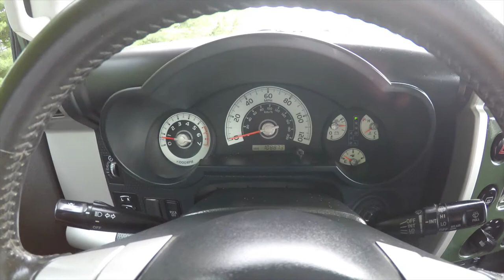2010 Toyota FJ Cruiser 4X4|17901A